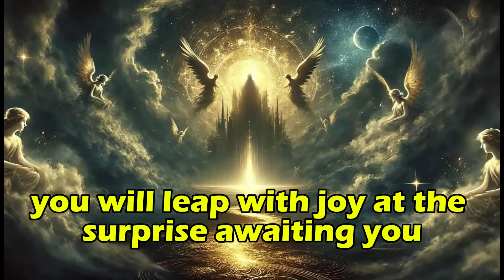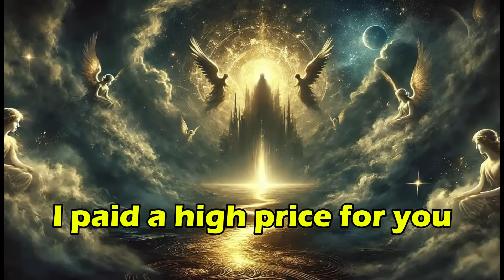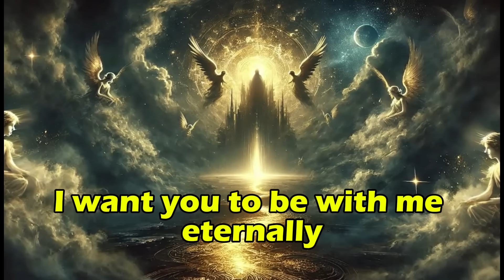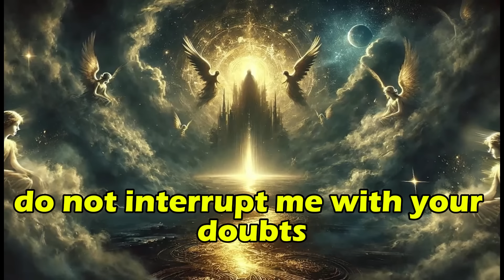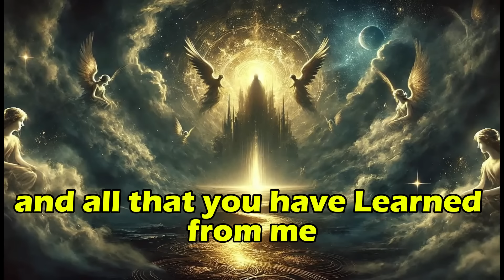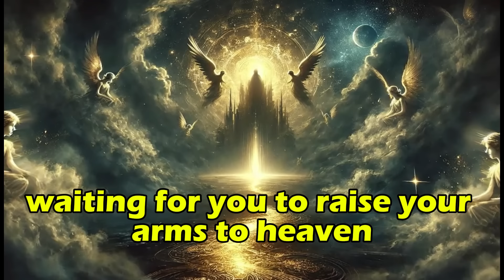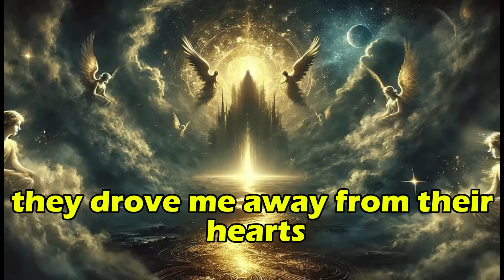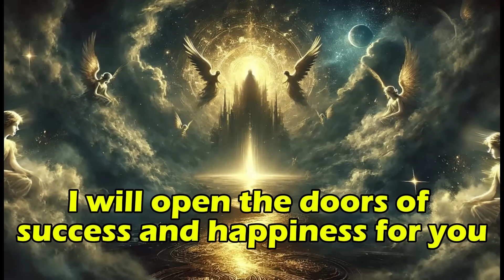⚡ SHOCKING REVELATION! ⚡ YOUR LIFE IS ABOUT TO CHANGE RADICALLY WITH THIS DIVINE MESSAGE OF FAITH